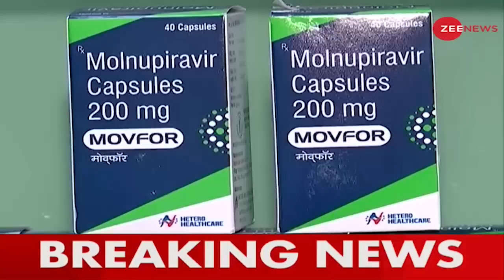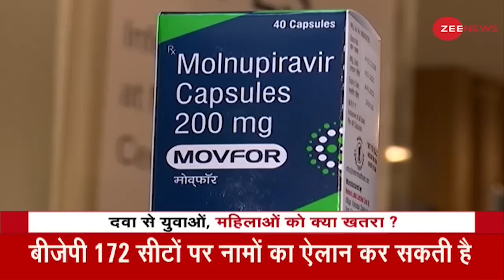Corona के इस दवा को खाने से पड़ता है बुरा असर | Molnupiravir | COVIS-19 | ICMR | Hindi News | Top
कोरोना की एंटी वायरल दवा मोलनुपिराविर को लेकर सरकार ने लोगों को सावधान किया है. ICMR ने कहा है कि ये दवा फिलहाल कोरोनावायरस के इलाज के लिए बने क्लीनिकल प्रोटोकॉल में शामिल नहीं की जाएगी.

The government has cautioned people about the anti-viral drug Molnupiravir of Corona. ICMR has said that this drug will not be included in the clinical protocol for the treatment of coronavirus at present.